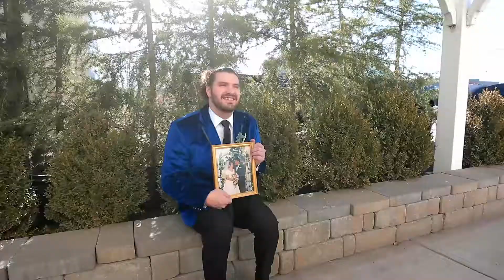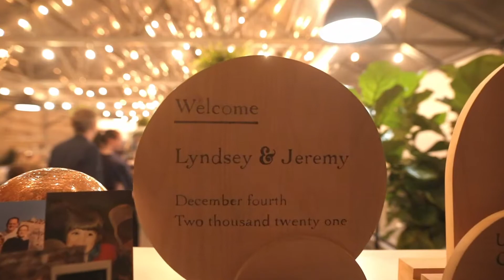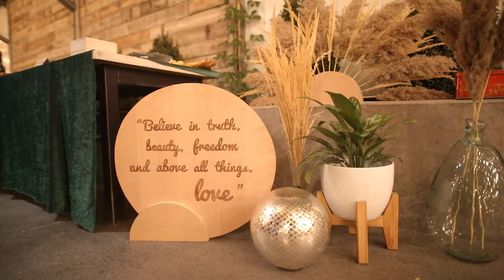Jeremy and Lyndsey Wedding Dec 4, 2021